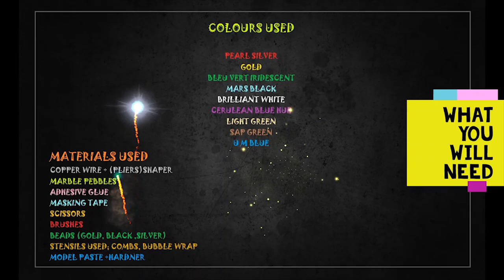Worlds Apart (Collage Acrylic Painting )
3 Piece Collage Acrylic Painting

Canvas Size:15 by 30cm

Colours Used;
Silver (Pearl), Gold, Bleu Vert Iridescent, Mars Black, Brilliant White, Cerulean Blue Hue, Light Green, Sap Green, U M Blue

Materials Used;
Copper wire + (Pliers)Cutter, Marble pebbles, Adhesive Glue, Masking tape, Scissors, Brushes, Beads(Gold, Black, Crystal clear), Palette knife, Model paste + Hardner

Stencils Used;
Bubble wrap, Set of Combs

@Youtube NOTE: I don’t own the COPYRIGHTS for this Instrumental.